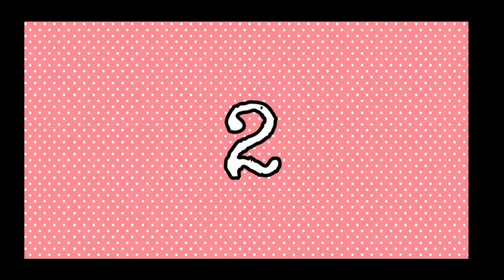Tebak-Tebakan Tau Nggak Jawabannya | Gacha Life Indonesia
Yuk main tebak-tebakan!

Menurut kalian gampang atau susah?